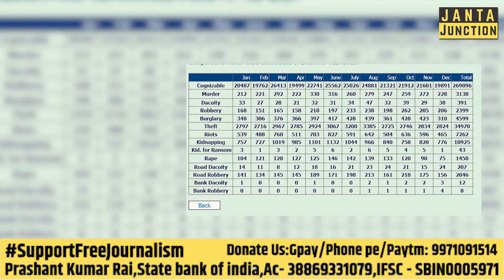हत्या के बाद 8 घण्टा तक 4 थानों की पुलिस आपस मे ही उलझी रही! Bihar Police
जिस राज्य के मुखिया यह दावा करते है कि उन्होंने सब कुछ बदल दिया है वहां का क्राइम रिकॉर्ड देखकर किसी को भी शर्म आ जाये।